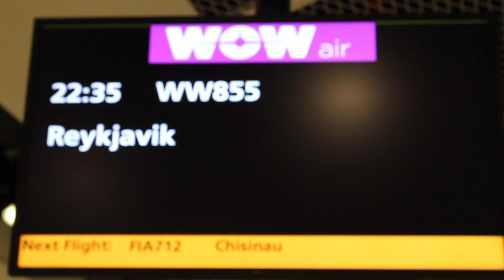COMIENZA LA AVENTURA | Viajeros Sin Rumbo | Vlog #1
HEYYY! HOLAAA, ABREMEEE!

En el video de hoy os enseñamos como es nuestro viaje desde Bilbao hasta la capital islandesa. Esperamos que os guste.

RESERVANDO TU HOTEL DESDE ESTE ENLACE NOS AYUDAS A SEGUIR CUMPLIENDO NUESTRO SUEÑO DE VIAJAR

GRACIAS!!